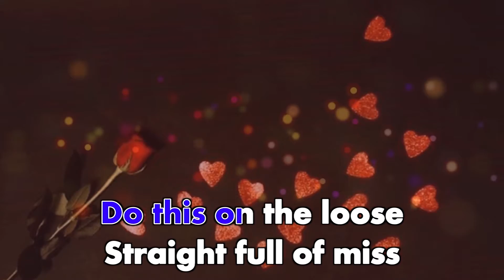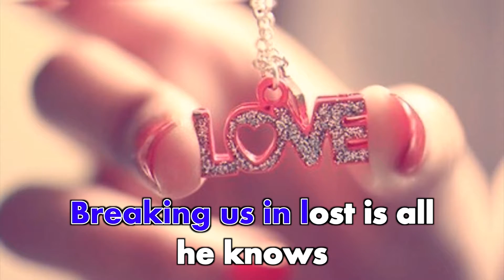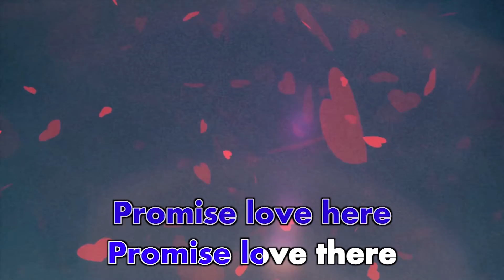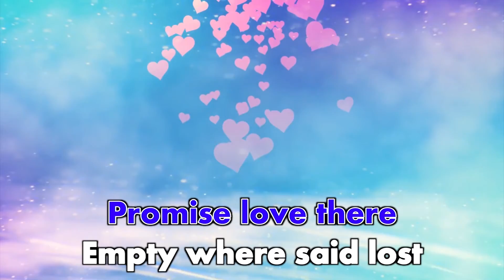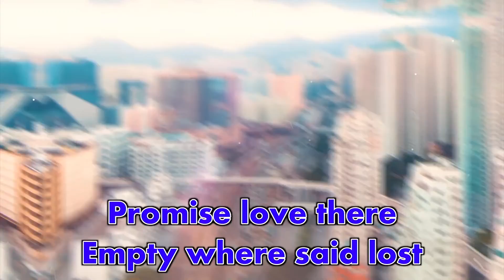Chrisye - Here And There (Sana - Sini) | Official Karaoke Video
Official karaoke video by Chrisye performing Here And There (Sana - Sini)
Cipt. Chrisye